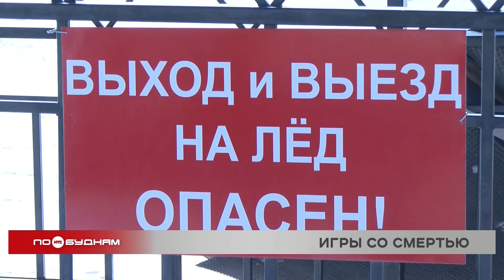В усиленном режиме патрулируют специалисты МЧС популярные туристические места на Байкале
В произошедшей в Ленинском районе Иркутска аварии разбираются сотрудники Госавтоинспекции. Там 48-летний водитель иномарки сбил мать с 7-летним сыном. Инцидент произошёл, когда женщина с ребёнком переходили дорогу по пешеходному переходу. В итоге маму с мальчиком, у которого зафиксирован перелом ноги, доставили в больницу.

А вот где ходить и ездить не просто нельзя, но ещё и смертельно опасно так это по льду водоёмов Прибайкалья вне ледовых переправ.

За это с начала 2023 года в Иркутской области уже 104 водителя привлечены к ответственности. Многие автомобилисты переоценивают крепость льда, при этом прекрасно осознают, что безопасность на несанкционированных ледовых трассах никем и ничем не обеспечена. А вот оказать в воде и подо льдом шансы очень высоки. Особенно в местах, популярных для отдыха. Одно из таких – переправа на Малом море. Её по-прежнему не открыли. Сейчас строители проложили трассу в обход огромной трещины, на целый километр в сторону. Предварительно открытие официальной переправы запланировано лишь на 15 февраля. Тем не менее в эти выходные сотрудники МЧС опять в усиленном режиме будут патрулировать подобные места.

АНДРЕЙ ШУТОВ, начальник пресс-службы ГУ МЧС России по Иркутской области:

«С сегодняшнего дня усилена группировка на акватории озера Байкал, на излюбленных метах – это Большое Голоустное, посёлок Листвянка, а также Малое Море. Усилена группировка как сотрудников государственной инспекции по маломерным судам, так и сотрудников других надзорных органов. Но любители отдохнуть и выехать на лед у нас есть, поэтому в выходные дни особенно группировка будет увеличена, и будут работать на предупреждение, в большинстве случаев не на выписку штрафов, а чтобы предотвратить трагедию».